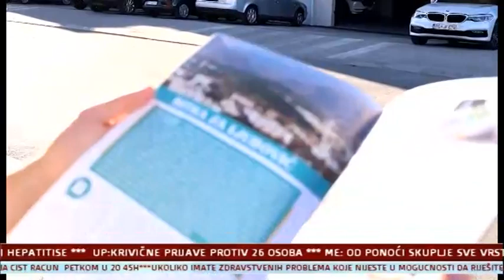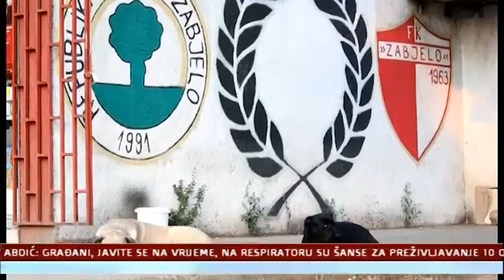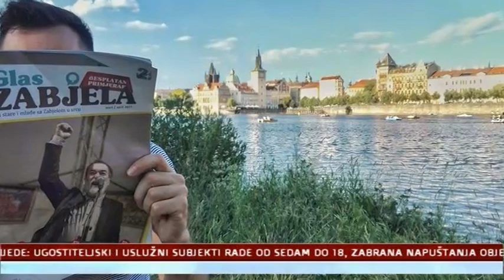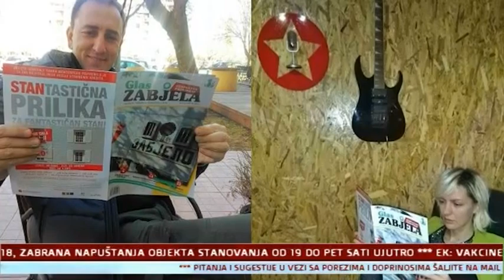Vladan Djurisic,Glas Zabjela